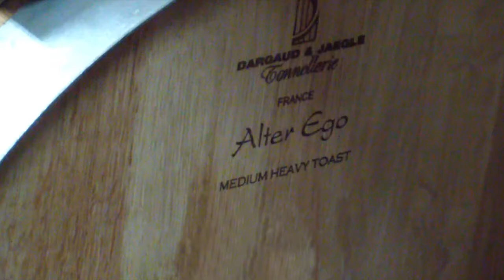Crushed Grape Chronicles, Wine exploration from Dirt to Glass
Join us on our Journey of Wine from Dirt to Glass.  Follow us as we travel explore and educate ourselves on all of the amazing components that make up wine, from terrior, climate, Wine Makers, Grapes, Varietals, Harvest, Yeast, Tasting, Barreling, Storage to Cellar. Sip Taste Enjoy, Experience the Wine from Dirt to Glass